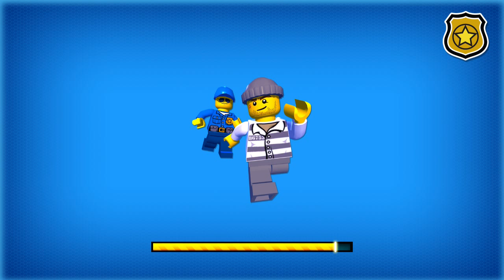Lego City My City Android Gameplay Walktrough